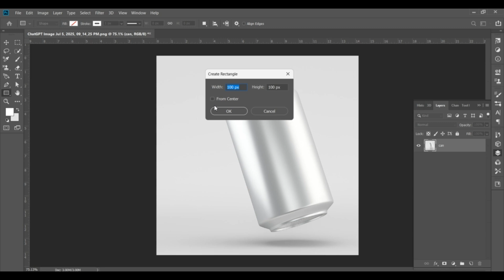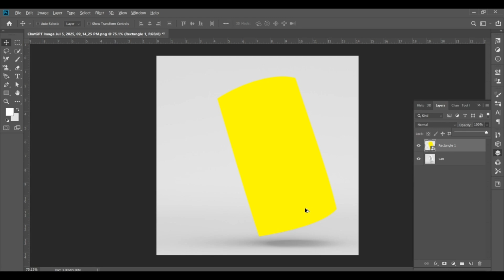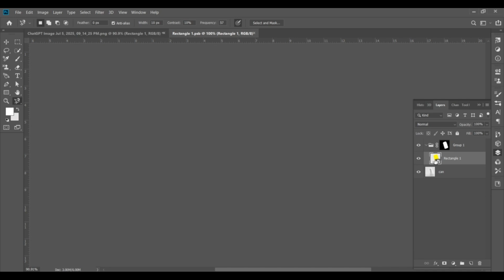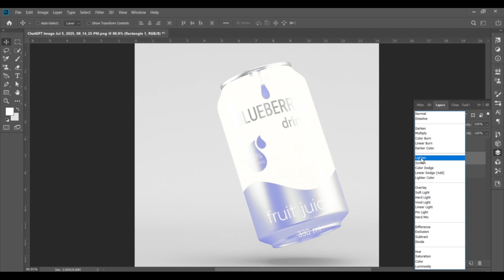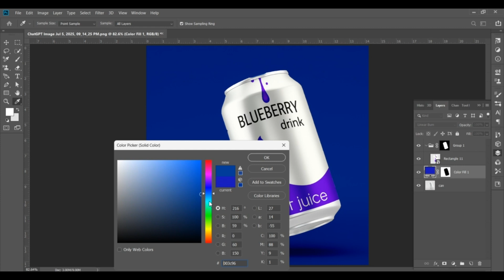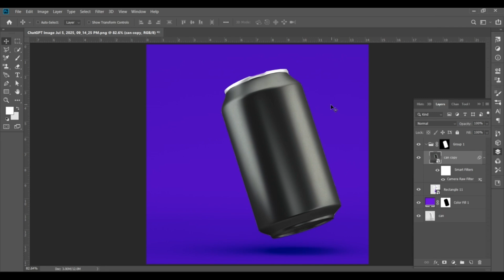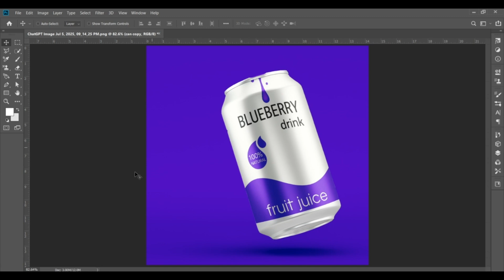How to create a Mockup in Photoshop for Beginners! how to make mockup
Learn How to Create a Professional Mockup in Photoshop – Beginner Friendly!
How to create a Mockup in Photoshop for Beginners!
In this step-by-step Photoshop tutorial, you’ll learn how to create a realistic mockup design from scratch, perfect for showcasing your logo, t-shirt, business card, poster, or any creative project. This beginner-friendly guide covers everything from preparing your template to adding your artwork with smart objects, shadows, and lighting for a professional look.
 how to create mockup in photoshop
how to create poster mockup in photoshop
how to create mockups in adobe photoshop
how to cap mockup in photoshop
how to make realistic mockup in photoshop
how to make poster mockup in photoshop
how to make mockup in photoshop
create a custom product mockup in photoshop
 how to design mockup in photoshop
how to create a mockup
how to use logo mockup in photoshop
how to make custome mockup in photoshop
 action photoshop movie poster
 movie poster design
How to make Transparent Text Effect in photoshop
Wrap Text Around A Circle with Adobe Illustrator
circle text in illustrator
after effects text effects
adobe portfolio
adobe illustrator text tutorial
3d adobe illustrator
3d drawing in tamil
adobe illustrator
graphic design full course
liquid glass photoshop
photoshop liquid glass
3d text photoshop
3d logo design
3d text effect in illustrator
adobe ai illustrator
adobe design
adobe illustrator 2025
adobe illustrator advanced
adobe illustrator text design
text animation premiere pro
text design
text design illustrator
text design in illustrator
text effect adobe illustrator
text effects after effects
text logo design
text shadow photoshop
text wrap illustrator
texto en illustrator
typography edit tutorial
typography logo
shadow in photoshop
photoshop shadow effect
photoshop text
photo graphics tips
photoshop tutorial full course
png to vector illustrator
illustrator 2025
illustrator 3d effect
illustrator shapes
illustrator text tutorial
illustrator tools tutorial
illustrator trace image
learn illustrator
how to edit text in adobe illustrator
how to edit text in photo
font illustrator
gradient photoshop
gradient text canva
gradient text illustrator
graphic design course in tamil
graphic design full course malayalam
graphic design tutorial photoshop
dark lettering
3d effect drawing
3d font photoshop
3d objects in illustrator
3d text effect
3d text effect illustrator
adobe
adobe illustrator tools tutorial
adobe photoshop tutorial
adobe photoshop tutorial in tamil
after effects typography
text design in photoshop
typography illustrator design
typography t shirt design illustrator
magazine cover photoshop
how to outline text in illustrator
how to start a computer
how to use a 3d pen
illustration design
photoshop 2023
photoshop for beginners
photoshop typography
how to make letter envelope
how to make pattern in illustrator
designing course in tamil
design course
design illustrator
dibujos de corazones en 3d
graphic design tutorial
graphic designer full course
3d logo in illustrator
3d pen how to use
3d pen use
3d text
3d text in illustrator
3d text in photoshop
adobe illustrator dersleri
adobe illustrator drawing
adobe illustrator font design
making taba squishy
how to illustrate in adobe illustrator
how to make shapes in photoshop
illustrator full course
font design
glitch overlay
3d design in illustrator
3d effect in illustrator
text effects in adobe illustrator
text style
typography edit
3d text after effects
3d typography illustrator
adobe illustrator 3d design
adobe illustrator beginner
adobe illustrator text logo design
packaging design illustration
photoshop tutorial in hindi
font design in illustrator
font effect photoshop
graphic designing full course
grid illustrator
hologram video 3d
pen tool use in photoshop
photoshop 3d text
photoshop poster
photoshop poster tutorial
photoshop typography tutorial
poster designing
premiere pro text animation
text effect
add texture in illustrator
adobe illustrator beginner tutorial
adobe illustrator tutorial tamil
adobe photoshop 2023
typography design illustrator
typography tutorial
illustrator 3d design
illustrator design tutorial
illustrator pattern
illustrator 3d text
illustrator effect
illustrator font